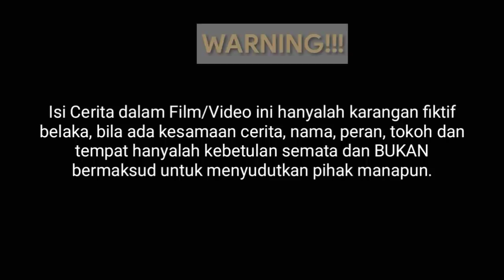Film Batak Terbaru - PARUMAEN SIGINJANG ROHA Season-1 (Full Episode) II LOBI-LOBI SIAN BORU SEILEBAN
Film Batak Terbaru 2021 - PARUMAEN SIGINJANG ROHA Season-1 (Full Episode) II LOBI-LOBI SIAN BORU SILEBAN

Horas..
video kali bercerita tentang sebuah Keluarga Sederhana di suatu desa, yang mempunya 2 anak Laki-laki dan 1 perempuan, dimana Anak Laki-laki yang paling besar (Anak Siangkangan) nya telah menikah dan tingga disebuah ibu kota provinsinya,.
Perlakuan sang istri dari Anak pertamanya yang menjadi Menantu (Parumaen) nya itu terhadap mertua (Ortu si laki-laki) beserta terhadap Edanya sendiri sungguh diluar dugaan dan tidak patut untuk di contoh,
hal itu terjadi ketika sang mertua dan Edanya berkunjung kerumahny untuk berobat,
dan untuk selengkapnya silahkan tonton dan ikuti cerita dari film batak, film batak terbaru 2021, film batak parumaen siginjang roha, film batak sedih, film batak pelajaran hidup, film batak full movie, berikut ini.

Kunjungi juga Channel ke 2 ku